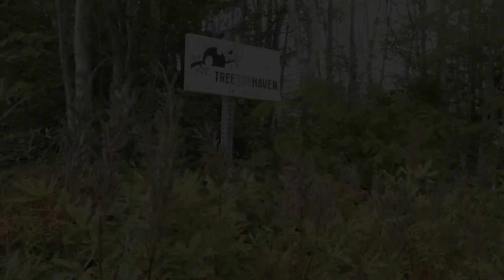The Wedding of Mary-Lynn & William 08-23-20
In an uncertain world with Covid-19, Mary-Lynn and William opted to elope instead of having a large wedding. Treetop Haven afforded the perfect location for an intimate ceremony surrounded by trees. Afterwards, Thunder Cove Beach provided them with a beautiful sunset for a quick toast and some stunning waterside photos!

Ceremony - Treetop Haven, Mt. Tryon
Officiant - Jane MacIsaac
Guitarist - Patrick Barrios
Photography - Monarch Hill Photography (Daniel & Hoda)